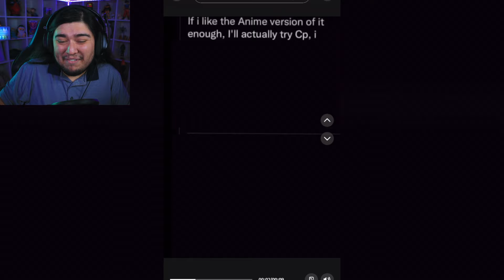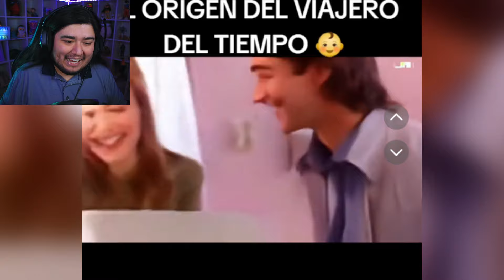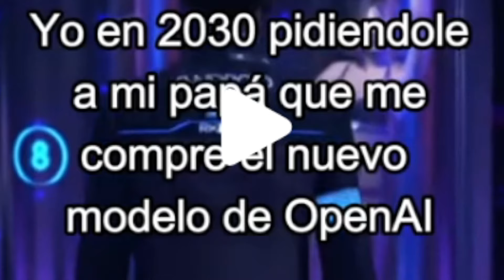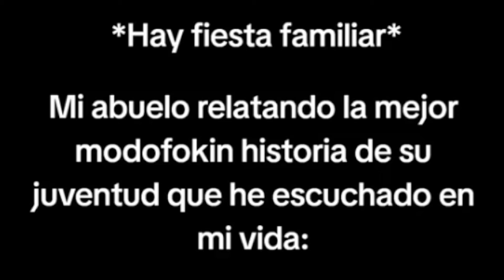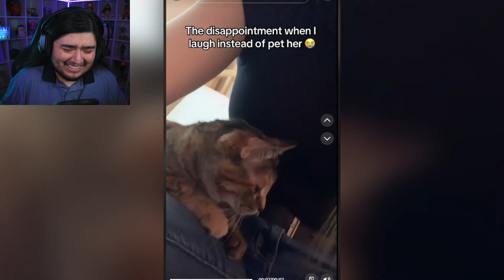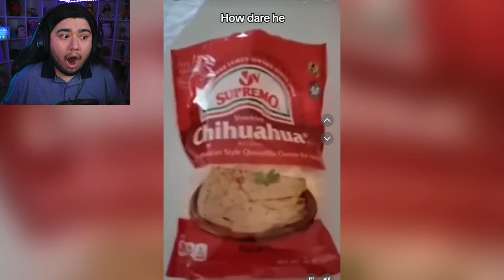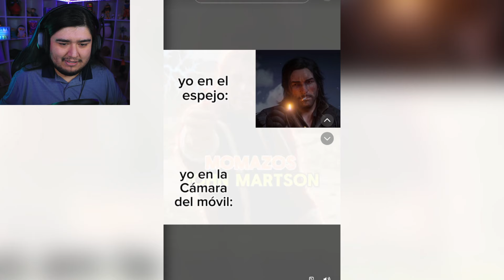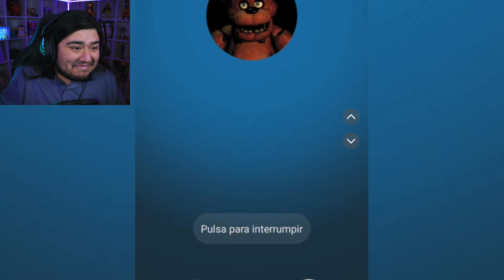LOS MEJORES MEMES que ENCONTRÉ en TIKTOK v30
▷▷ VIENDO DRAGON BALL Z VENTEEEEEEE

▷ CANAL DE MÁS REACCIONES [GOD]

𝗖𝗢𝗡𝗧𝗔𝗖𝗧𝗢
Para negocios. Y para consultas: